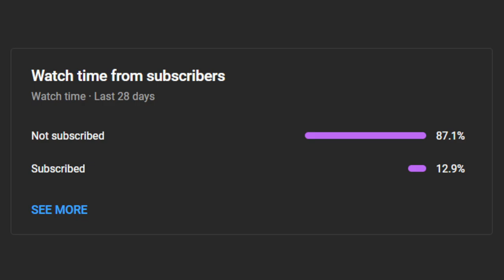Donkey Kong Country 3: Dixie Kong's Double Trouble! (full game)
In this video, I fulfill a part of my childhood and finish my first game: Donkey Kong Country 3. There are a couple of stories and moments of nostalgia. This is not a speedrun. This run was preformed using an snes9x and an Xbox controller.

0:00 Intro
1:17 Lake Orangatanga
11:37 Kremwood Forest
27:34 Cotton-Top Cove
44:46 Mekanos
1:01:03 K3
1:20:08 Razor Ridge
1:45:01 Kaos Kore
2:11:52 Kastle Kaos
2:19:39 Outro and End Screen